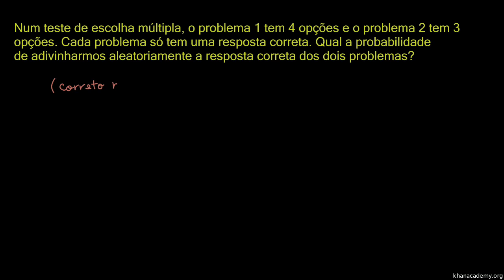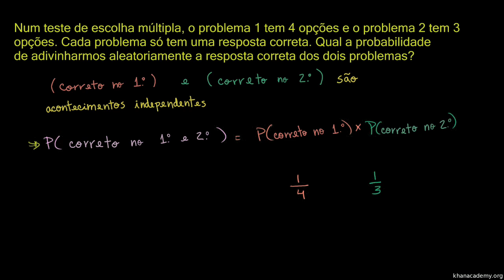Exemplo: acertar ao acaso em duas perguntas num teste de escolha múltipla - Khan Academy (12º ano)